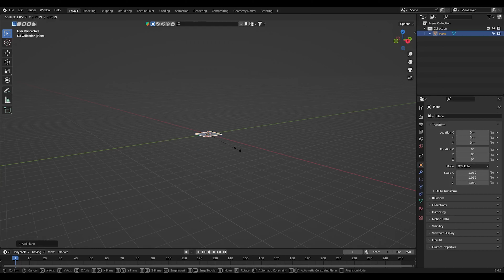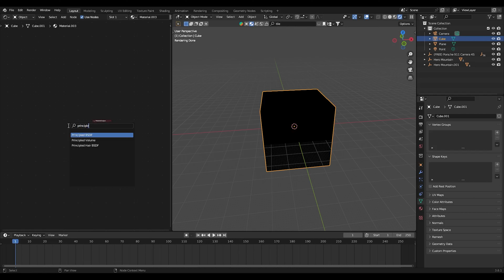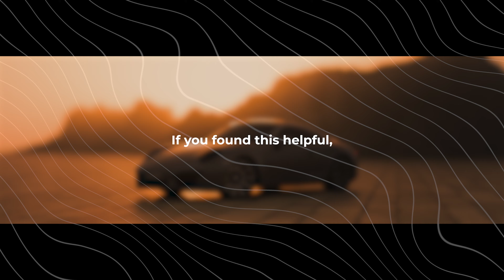Best Volumetric settings in mins | Blender Tutorial